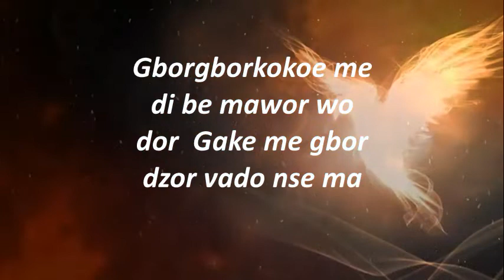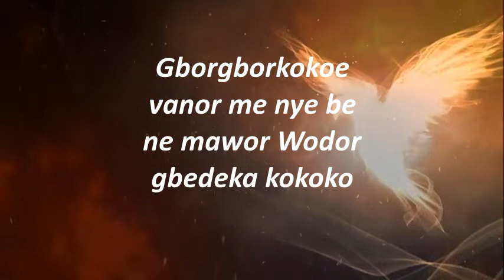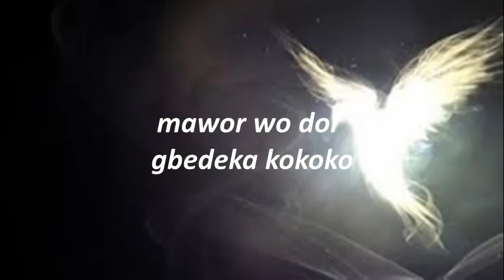Ewe song by akorfafanami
Holy Spirit i want to do you work but
am weak, come and strengthen me